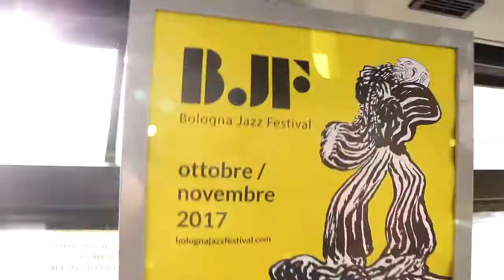Bologna Jazz Festival: diamo energia all'energia del jazz!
Bologna Jazz Festival compie 10 anni e il Gruppo Hera si conferma main partner della manifestazione che ogni anno trasforma il capoluogo nella capitale del jazz internazionale.
Hera ha inoltre contribuito alla realizzazione  degli Autobus del Jazz: due automezzi Tper personalizzati con i disegni realizzati dalla celebre fumettista Vanna Vinci.